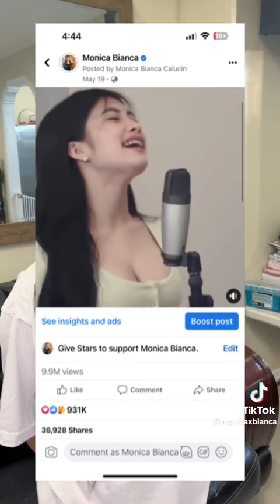July 9, 2023